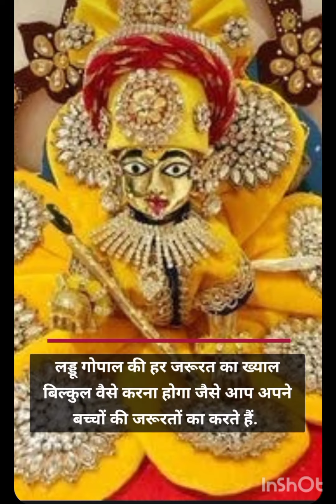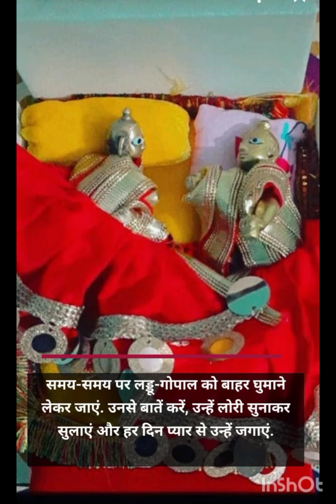घर में लड्डू गोपाल है, तो जरूर देखे ये वीडियो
राधे राधे🙏

आपके भी घर में है अगर लड्डू गोपाल तो जरूर जाने सेवा का यह नियम

अंत तक देखें वीडियो